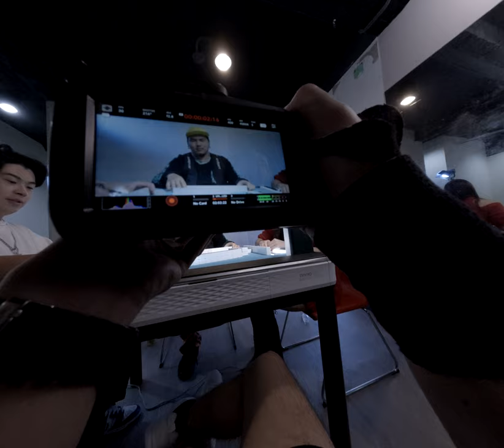Asian Production Excellence BTS with Taiwanese Rap Group Comedy and Twerking Beauties